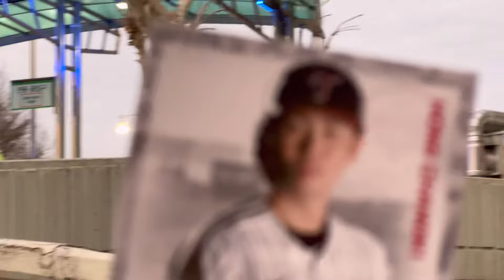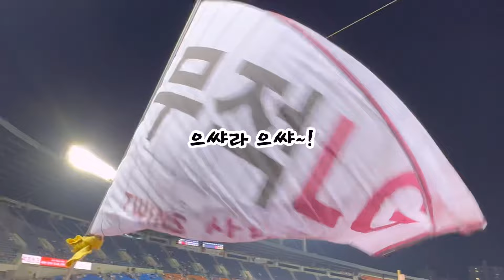직관만 가면 승리🔥어쩌면 나 진짜 승요일지도🤭LGvsNC•야구장 브이로그•야구 직관•엘지트윈스 응원가•잠실야구장